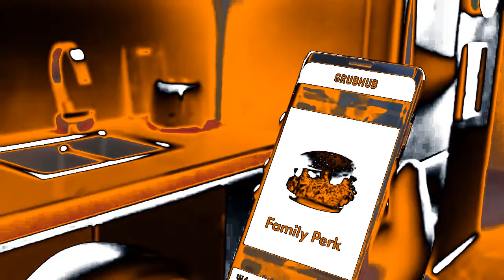{COPYRIGHT MUSIC GOES TO SME} Grubhub Ad;Delivery Dance in G Major 466